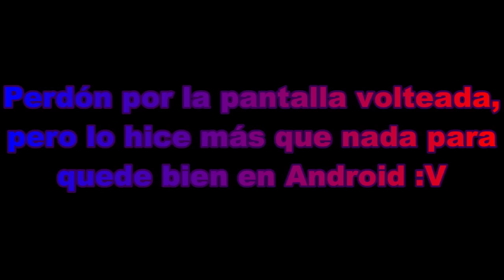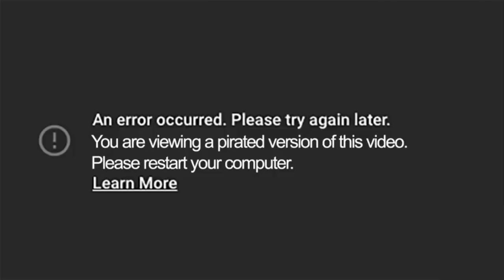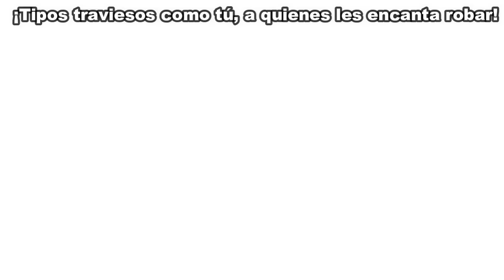Super Mario Bros reacciona a | Mario's Madness v2 (WORLD 4 - 1/2) | ESPAÑOL (part 5)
Una Nueva Reacción al Canal, y esta vez con la parte 5 de Mario's Madness v2, y esta vez con la última del Mundo 3 y las otras 2 del Mundo 4. Espero que lo disfruten.

Creador del MOD: Marco Antonio
INVITADOS ESPECIALES:
Nicolás 123 (Informante)
@Sebasgacha16 (Sebastián)
┌ ◦(●￣(ｴ)￣●)◦ ┐
ESTADÍSTICAS DEL VIDEO
Duración = 14:26
Capturas Hechas = 228
Peso = 536 MB
Resolución = 1.280 x 720
Frame's = 60 FPS
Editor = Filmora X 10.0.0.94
Gacha Usado = Gacha Nox
└ ◦(●￣(ｴ)￣●)◦ ┘
Timestamps:
00:00 - Overworld #3
00:07 - NO HOPE (Devil Mario)
01:19 - Se vuelve Super Saiyan :V
02:54 - Overworld #4 1/2
03:12 - GOLDEN LAND V2 (GB)
03:59 - GB True Form
05:34 - Overworld #4 2/2
05:47 - Mario Party Introduction
06:27 - NO PARTY (DJ Hallyboo)
08:02 - BF a solas
08:27 - "CRIMINAL"